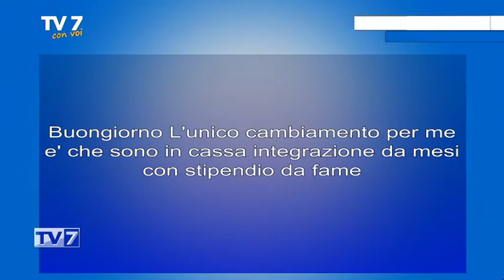Cambiamenti organizzativi nel lavoro causa COVID - Tv7 con Voi 11/03/21 (1 di 3)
Cambiamenti organizzativi nel lavoro causa COVID - Tv7 con Voi 11/03/21

Ospiti:
- Francesca Pizzo, Segr. Territoriale CISL PD e RO
- Samuel Scavazzin, Segr. Gen. CISL PD e RO